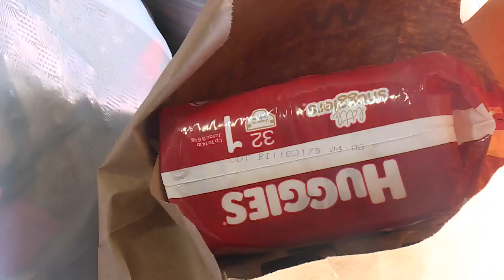Outpouring of donations help Currituck County family who lost everything in house fire